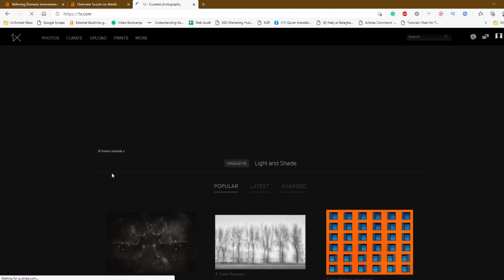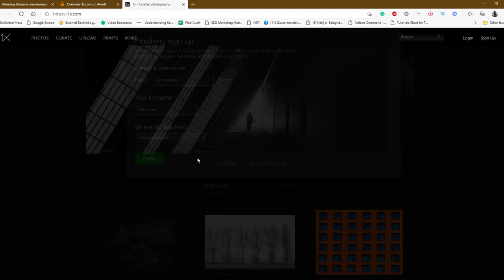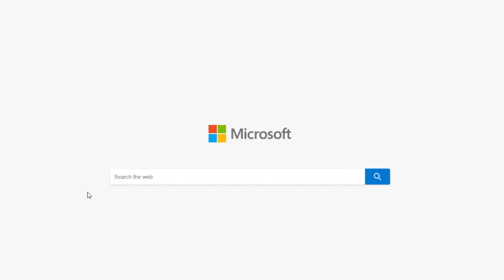How to Get DR 75 Dofollow Backlink for Free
1x.com is a website that features a collection of contemporary art photographs. It is not clear how you can get a backlink from the website.

In general, getting a backlink from a website involves creating high-quality content that is relevant to the website's audience and then promoting it to the website's owner or editor. You can also try reaching out to the website's owner or editor directly and asking them to include a link to your website in their content.

It is important to note that the process of acquiring backlinks should be done in an ethical and transparent manner. Search engines, such as Google, have guidelines for backlinks and may penalize websites that engage in manipulative or spammy link building practices. It is best to focus on creating high-quality content and building relationships with other websites rather than trying to manipulate search engine rankings through backlinks.

💥💥Vieo Chapters💥💥
00:00 Universal SEO Tool
00:48 Building Dofollow Comment Backlink
03:50 Building Dofollow Forum Backlinks
14:32 Ending